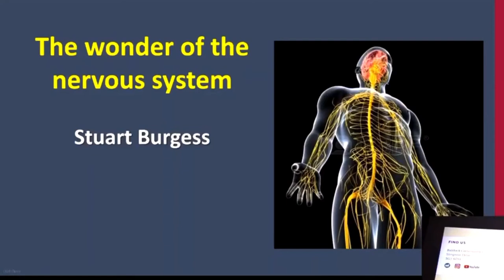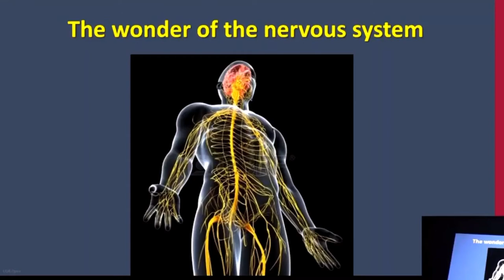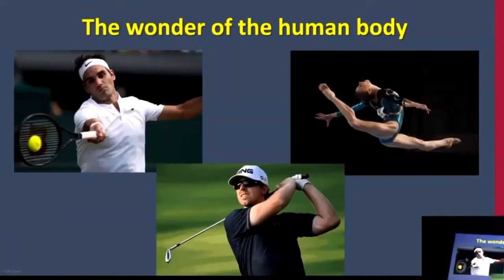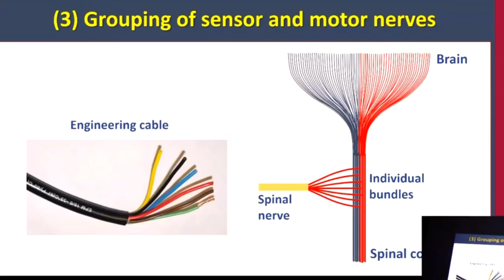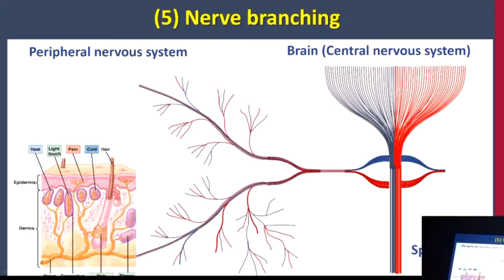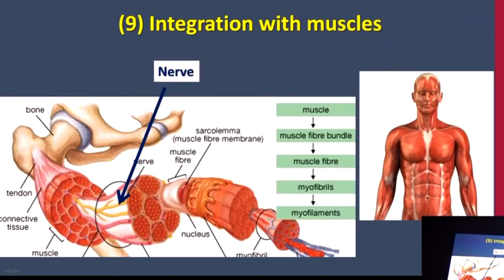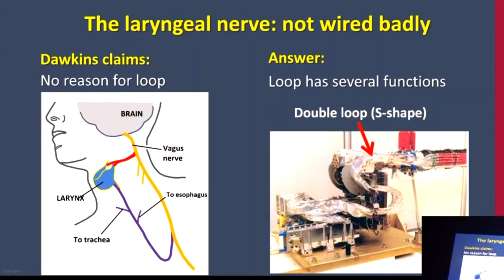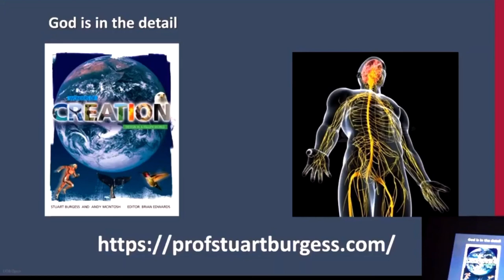The Wonders of the Human Nervous System. Professor Stuart Burgess. Creation Evidence.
Having been responsible for designing the 30km of wiring for a spacecraft, he is qualified to describe the immense design constraints concerning the 150,000km of nerves in the human nervous system. Darwinian evolution theory cannot address the layers upon layers of complexity involved, or any of the other systems our bodies contain.
Profstuartburgess.com